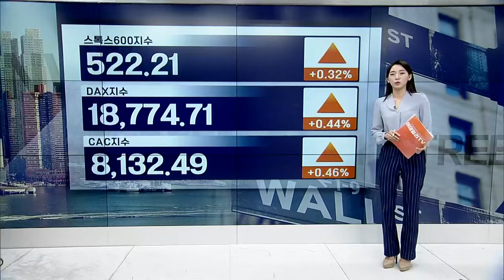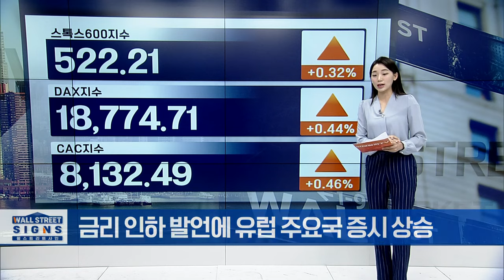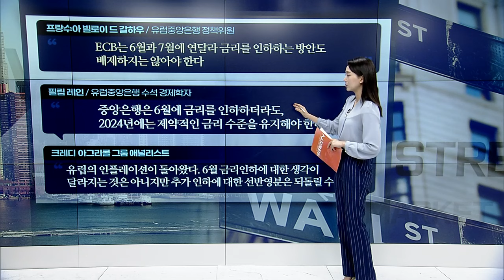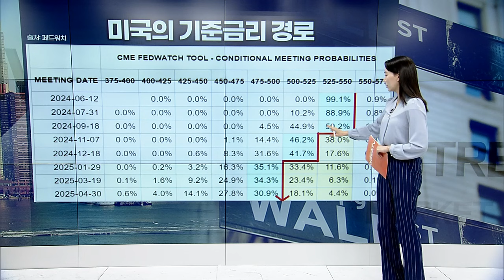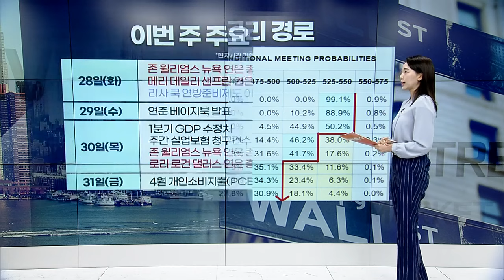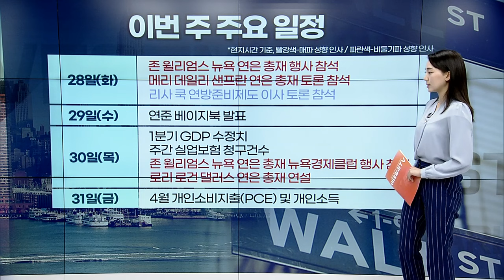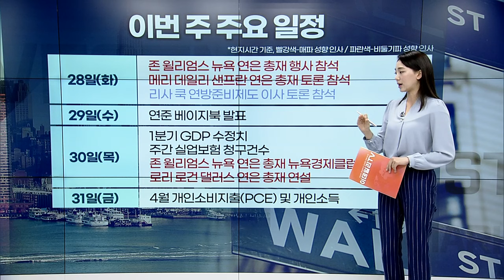금리 인하 발언에 유럽 주요국 증시 상승 | Market Signal (20240528)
▶ 유럽 시장, 6월 금리 인하 ‘기정사실화’
▶ ECB에선 6월·7월 연속 인하 주장까지도
▶ 연속 금리 인하에 대해선 엇갈린 의견